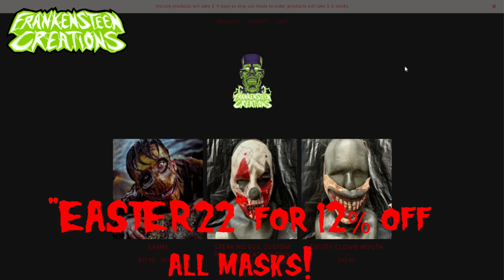Midsummer Scream 2022 | Hall of Shadows Announcement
In this video, we break down all the walkthrough attraction that will be in attendance at Midsummer Scream 2022 in the Hall of Shadows!
(Description and Links for things)